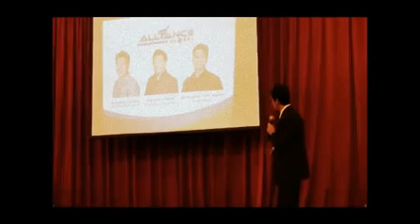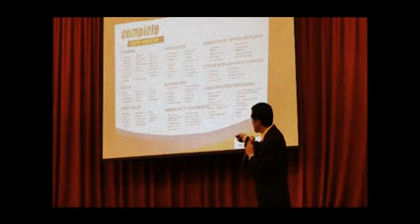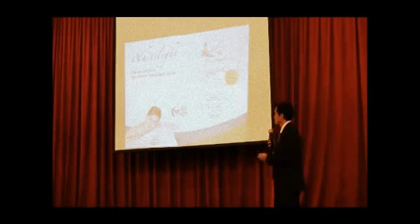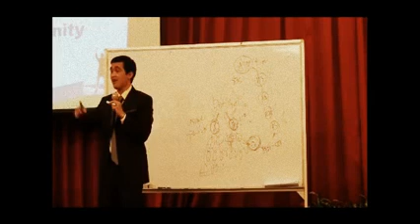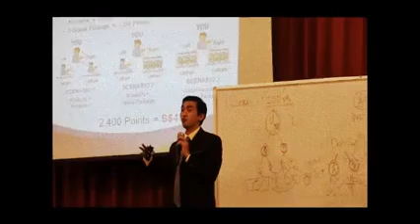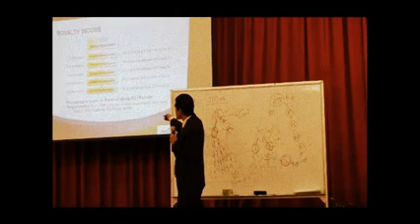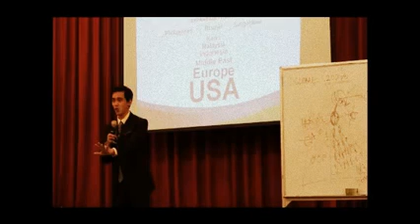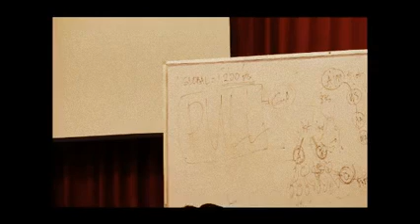AIM GLOBAL Inc OPP by ENGR JURGEN GONZALES in ENGLISH